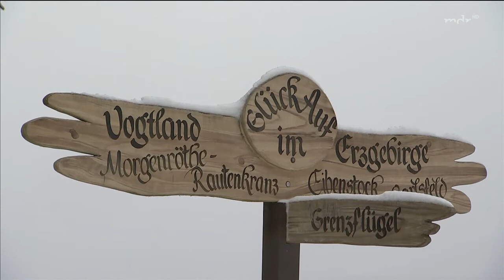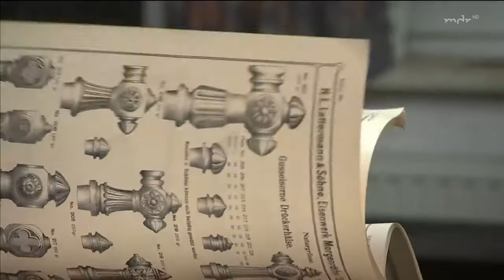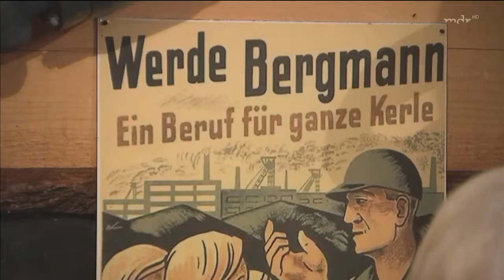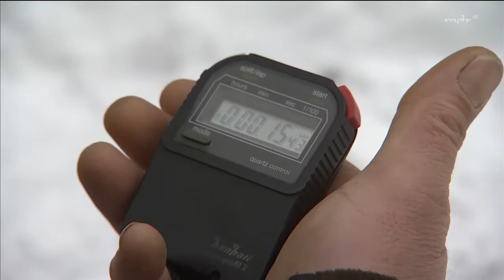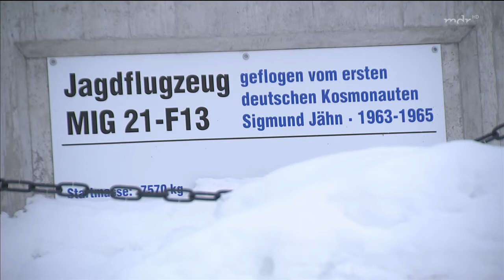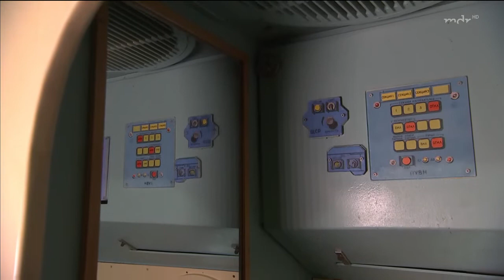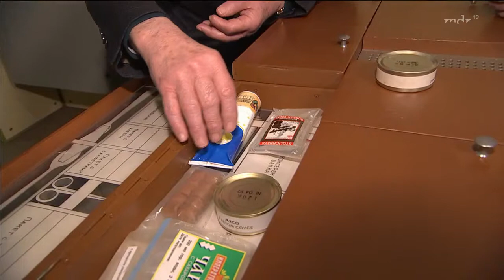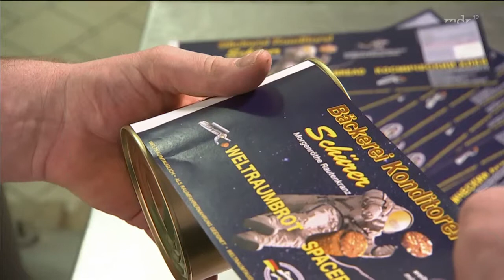Morgenröthe Rautenkranz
Unterwegs in Sachsen

Beate Werner erkundet im Pferdeschlitten die Gegend um Morgenröthe-Rautenkranz. Dem berühmtesten Einwohner des Ortes, Sigmund Jähn, möchte sie zum Geburtstag gratulieren